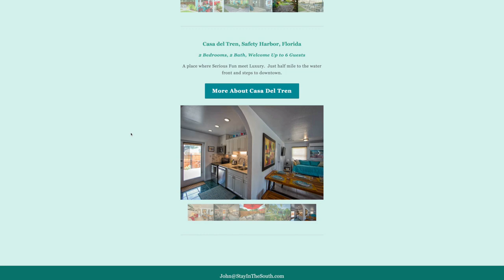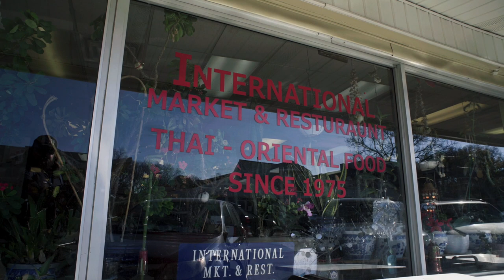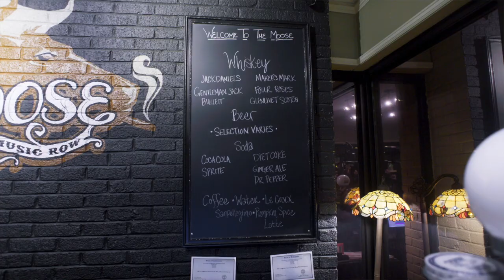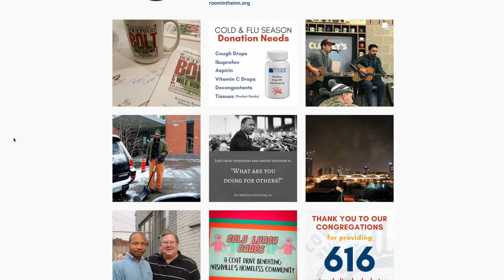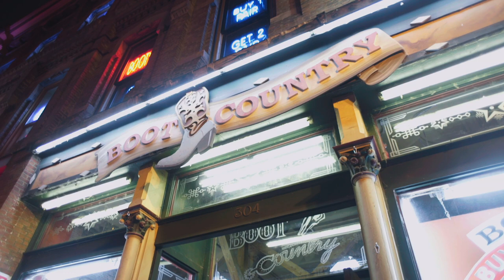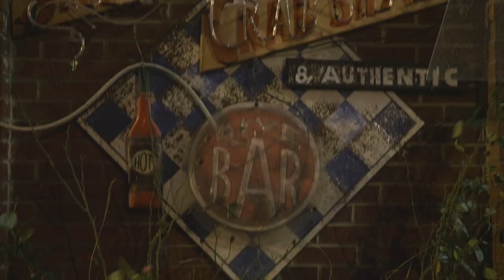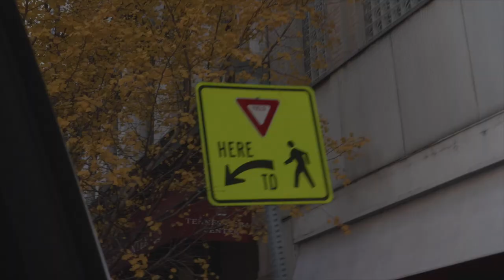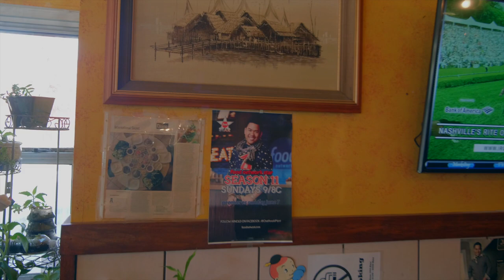Sense of Place Episode 11 - Nashville - No Expectations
Episode 11 takes us to Nashville, Tennessee, to meet John and Ellen, hosts of

In this episode, Matt's friend Mary joins us as we explore expectations that arise when visiting a well-known city and end up experiencing a Nashville we didn't know existed until we saw it through John and Ellen's eyes.

You can signup to win Sense of Place and aBundle branded gear

This show is produced by Matt Landau of VRMB and Tammy Rowe and Stuart Hooper of Asombro.Media

Are you a vacation rental owner or property manager? Get more info in these places:
1.
2.
3. Collaborate with other professionals in